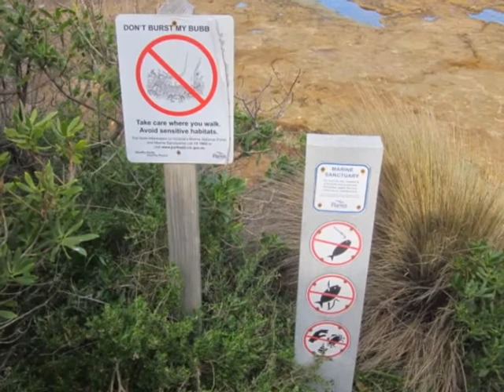Ricketts Point Marine Sanctuary (Beaumaris, Melbourne)